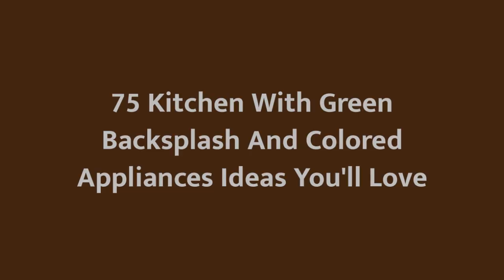75 Kitchen With Green Backsplash And Colored Appliances Design Ideas You'll Love ⭐️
0:00:00 - Intro
0:00:12 - Kitchen With Green Backsplash And Colored Appliances Design Ideas You'll Love: Inspirations 1 to 25
0:03:03 - Kitchen With Green Backsplash And Colored Appliances Design Ideas You'll Love: Inspirations 26 to 50
0:06:07 - Kitchen With Green Backsplash And Colored Appliances Design Ideas You'll Love: Inspirations 51 to 75